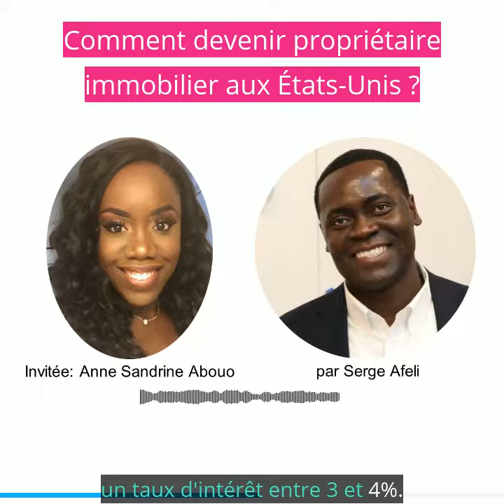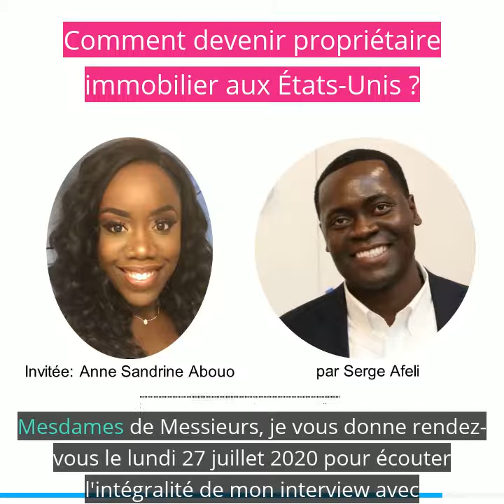Les Africains d'Amérique EP 4: Comment devenir propriétaire immobilier aux États-Unis ?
Anne Sandrine Abouo, agent immobilier basée à Miami dans l’état de Floride parle du fonctionnement du prêt immobilier aux États-Unis et comment acheter sa première maison quand on est immigrant Africain.